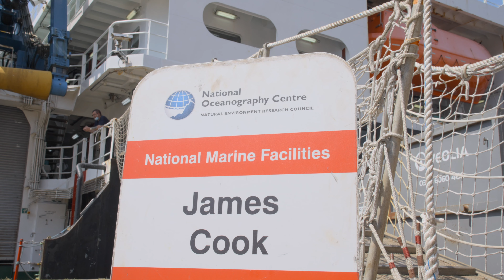Oceanographer - National Oceanography Centre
Listen to Dr Ben Moat talk about the important of science and delivering their findings to stakeholders and the general public.